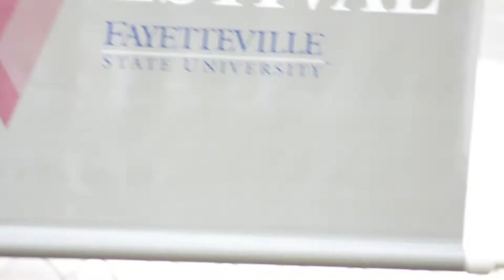iMUSIC FESTIVAL 2013 JaMeek Ahmed, Titus Pharoah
Bronco-iradio.com's 2nd Annual iMUSIC FESTIVAL 2013
Titus Pharoah and JaMeek Ahmed stage performance
Return, Statistics, Depression, and Send a Pharoah
Filmed by Indian Head Productions LLC
Produced by T DOT Ferrell